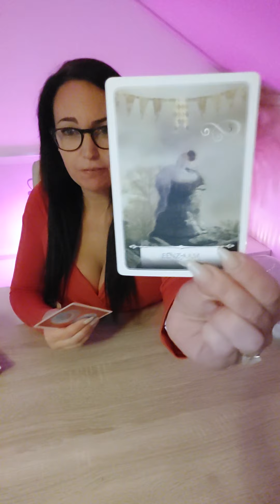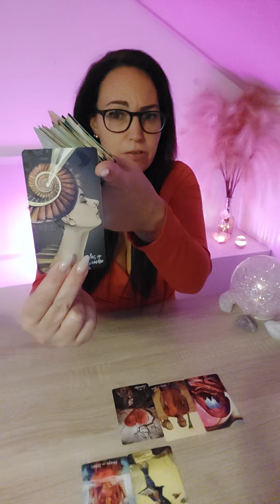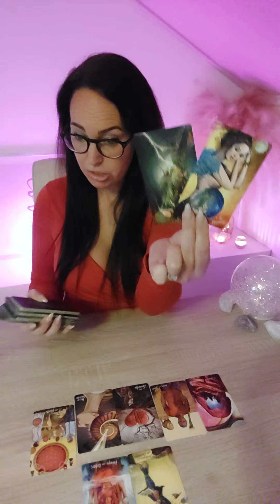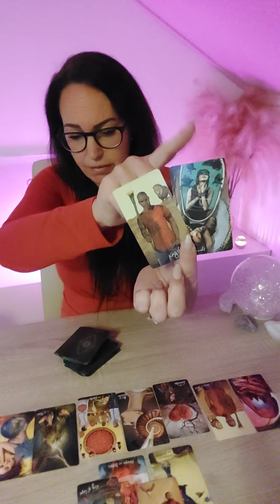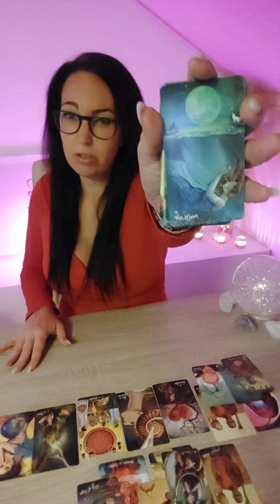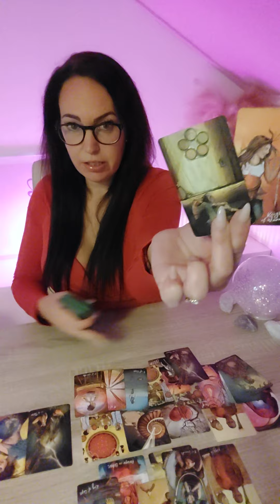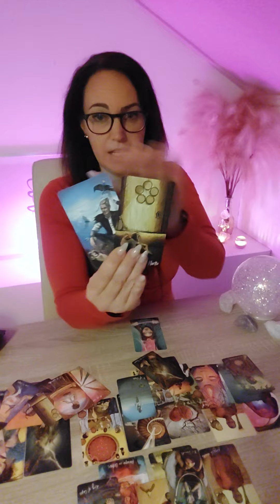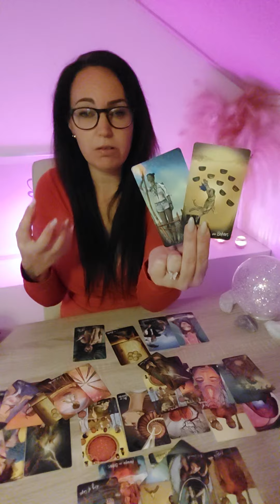💖Vissen Jezelf bevrijding geven uit deze situatie. opweg naar Emotinele vervulling